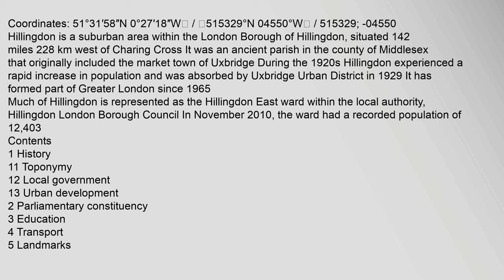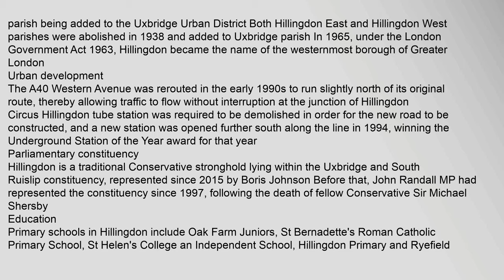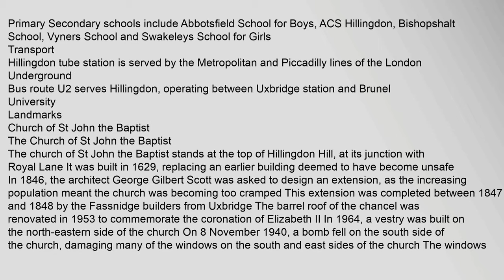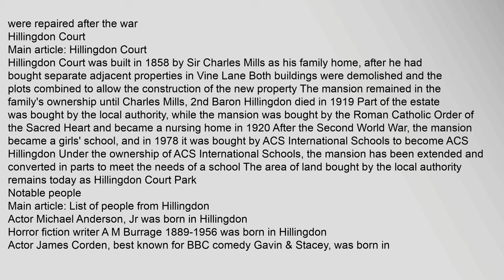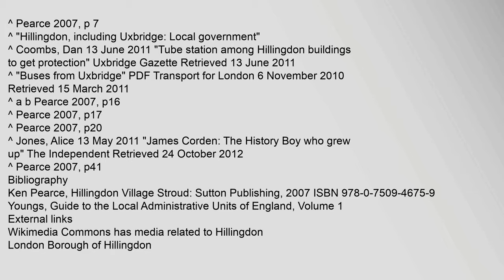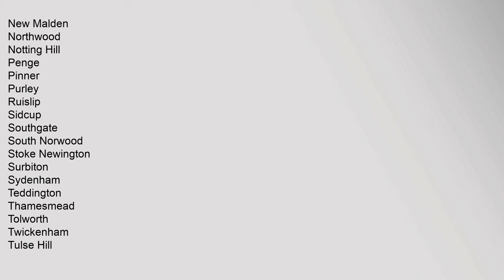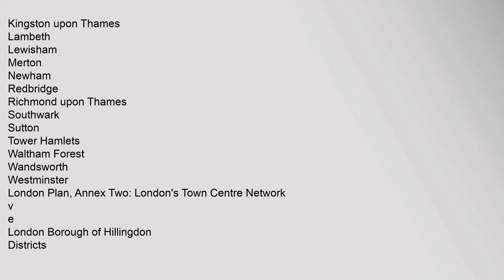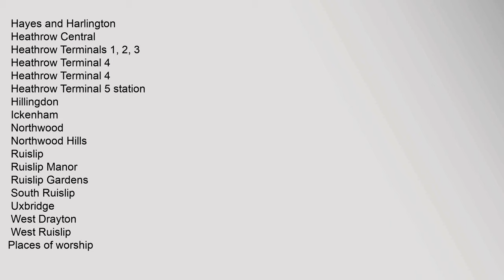Hillingdon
Coordinates:,51°31′58N,0°27′18W,/,515329°N,04550°W,/,515329;,-04550
Contents
1,History
11,Toponymy
12,Local,government
13,Urban,development
2,Parliamentary,constituency
3,Education
4,Transport
5,Landmarks
51,Church,of,St,John,the,Baptist
52,Hillingdon,Court
6,Notable,people
7,See,also
8,References
9,External,links
History
Toponymy
The,name,Hillingdon,appears,in,the,Domesday,Book,1086,as,Hillendone,,possibly,meaning,"hill,of,a,man,named,Hille"4
Local,government